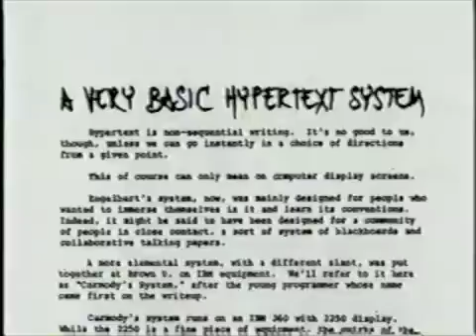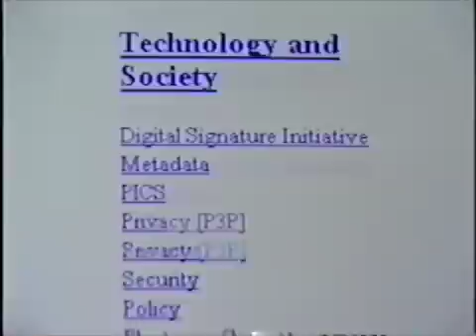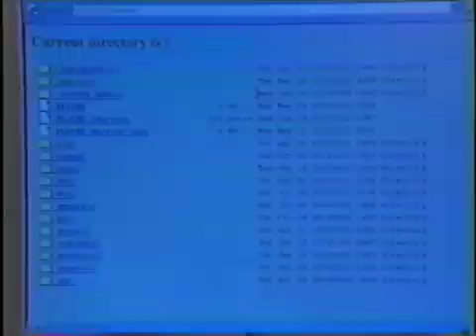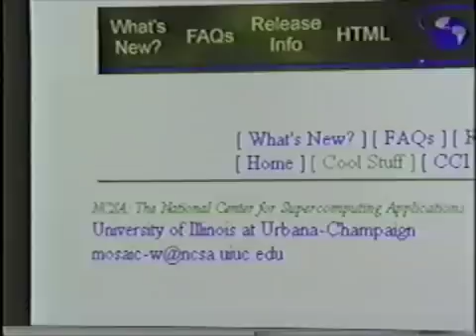nerds-video3-part2.m4v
Nerds 2.0.1 Wiring the World - A Brief History of the Internet - Part 2 of 7